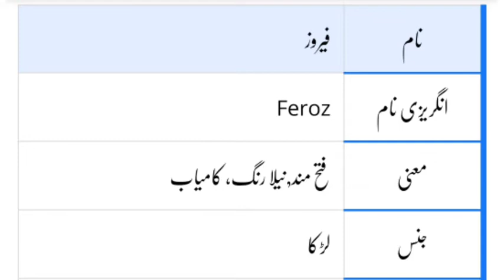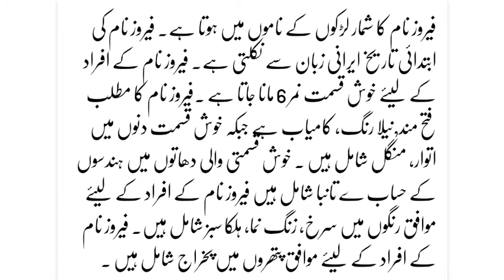Feroz Name Meaning In Urdu | Feroz Naam Ka Matlab | Feroz Naam Ke Mayna | فیروز نام کا مطلب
Hello Dosto
Feroz Name Meaning In Urdu And Nucky Number
Feroz Naam Ka Matlab
Feroz Naam Ke Mayne
Feroz Islamic Baby Name Meaning In Urdu
The Meaning Of Feroz
Feroz Muslim Name Meaning In Urdu
Feroz Islamic Name Meaning In Urdu
Feroz naam ki likhi number kya hai? Aur Mazid tafseel

Cover Topic :-
Feroz Name Meaning In Urdu
Feroz Name Meaning In Hindi
Feroz Name Meaning In English
Feroz Name Meaning In arabic
Feroz Name Meaning In quran
Feroz Name Ka Matlab
Feroz naam ka matlab kya hota hai
Feroz naam ka matlab kya hai
Feroz Name Ke Mayne
Feroz Name Meaning In Urdu Islamic Baby Name
Feroz meaning
Feroz Naam meaning
Feroz meaning in urdu
Feroz meaning in hind
Feroz ke Mana
Feroz ke mana
Feroz name meaning
meaning of Feroz  in urdu
Feroz muslim name meaning
mohammad Feroz name
Urdu Feroz name
Feroz Urdu Meaning
Feroz Baby Names
Feroz naam ki dilchasp khoobian
Feroz
Feroz popularity lucky number
Feroz naam k barye main jan ye dilchasp raaz
Feroz lucky days
Feroz lucky stone
Bache ka naam Feroz hai
mening Feroz naam
फिरोज नाम मीनिंग इन उर्दू
फिरोज नाम का मतलब
फिरोज मीनिंग इन उर्दू
فیروز کا مطلب
اسم فیروز
فیروز نام کا مطلب
فیروز نام میں چھپے حیرت انگیز راز
فیروز نام کے معی
معنى اسم فیروز في الاسلام